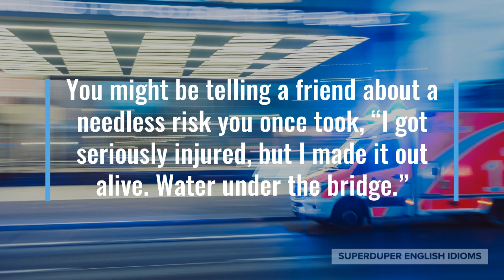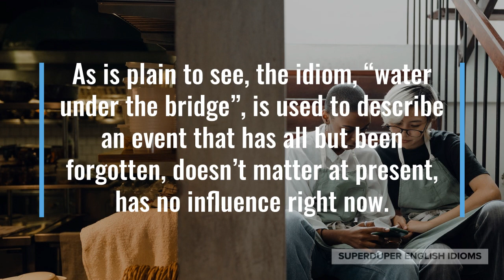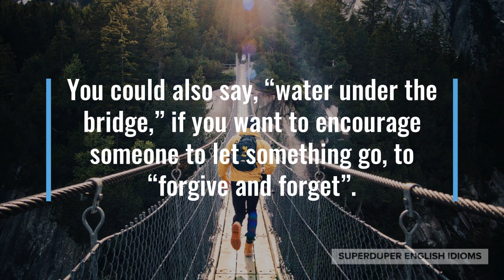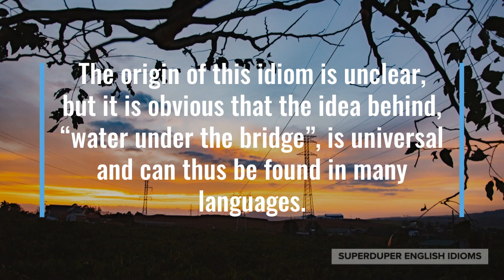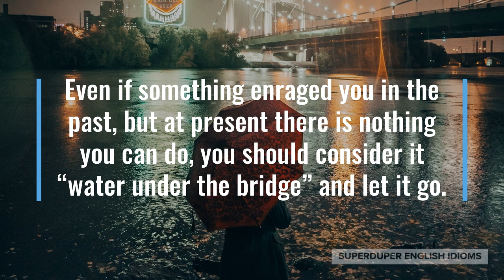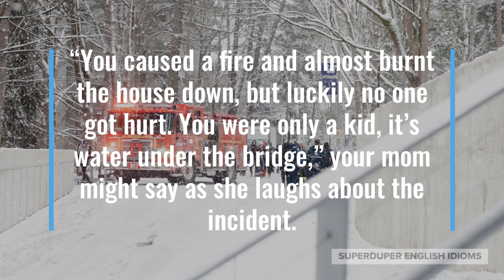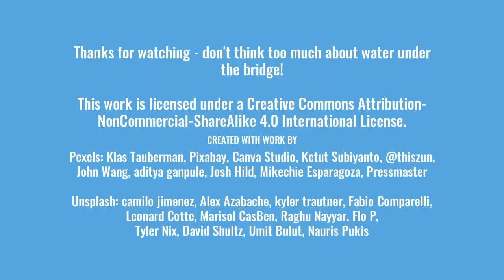"Water Under the Bridge" Idiom Meaning, Origin & History | Superduper English Idioms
0:00 - How to Say, “Water under the bridge.”
0:27 - Examples of “Water under the bridge.”
1:18 - Meaning of “Water under the bridge.”
2:52 - Origin of “Water under the bridge.”
4:59 - More Examples of “Water under the bridge.”
5:57 - Conclusion

“Water under the bridge.”

You may have heard someone say that something was, “water under the bridge,” to mean that the thing is forgiven, long past, or no longer considered important.

“I felt bad at the time, but it’s water under the bridge,” your friend might say to you as you apologize for something mean you said.

You might be telling a friend about a needless risk you once took, “I got seriously injured, but I made it out alive. Water under the bridge.”

“I lied on my job application, but I got the job and just got promoted. It’s water under the bridge,” a coworker might casually tell you during lunch.

As is plain to see, the idiom, “water under the bridge”, is used to describe an event that has all but been forgotten, doesn’t matter at present, has no influence right now.

Normally, “water under the bridge” is used when talking about a past incident that was either dangerous, unacceptable, or downright immoral…

… now that some time has passed and no one was hurt in a lasting way, however, thinking about the matter does not cause concern.

You could also say, “water under the bridge,” if you want to encourage someone to let something go, to “forgive and forget”.

For example, if one of your friends was hurt by his girlfriend in the past - but she is genuinely sorry, you could say, “She obviously regrets it. Water under the bridge.”

The origin of this idiom is unclear, but it is obvious that the idea behind, “water under the bridge”, is universal and can thus be found in many languages.

In French, they say, “to let water flow under the bridge.”

In Taiwan, it is said that “once a ship passes in the water, it leaves no trace.”

In Spanish, they say, “It’s water that has already passed.”

In Hindi, it is said that “the time which has passed will never come back.”

Italians might say, “Water that has flowed past the mill grinds no more.”

As we might conclude, it is best not to dwell on a past event, especially if there is nothing that can be done to change it.

Even if something enraged you in the past, but at present there is nothing you can do, you should consider it “water under the bridge” and let it go.

Life is too short and time is too precious to spend it thinking of past transgressions or planning revenge.

“We sure paid a lot of interest, but our credit cards are paid off now, so it’s water under the bridge,” you might say to your partner on the day you guys become debt free.

Maybe an old classmate is apologizing for bullying you in elementary school, “I forgive you, we were kids and it was a long time ago, so it’s water under the bridge.”

“You caused a fire and almost burnt the house down, but luckily no one got hurt. You were only a kid, it’s water under the bridge,” your mom might say as she laughs about the incident.

There are many things in life that pass and exist only as memories, be they good things or bad things…

… and if those things don’t matter to you now and don’t affect you presently, you know that they are “water under the bridge.”